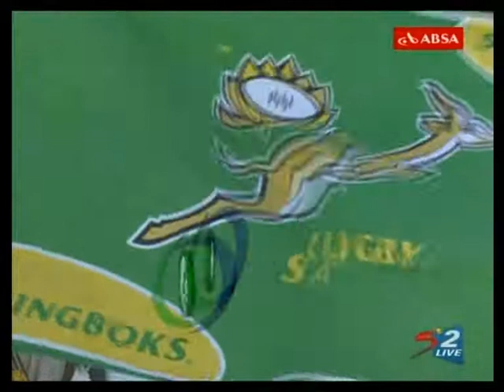georgian rugby sevens.south africa 2008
irb sevens.
georgia-south africa.
georgian highlights